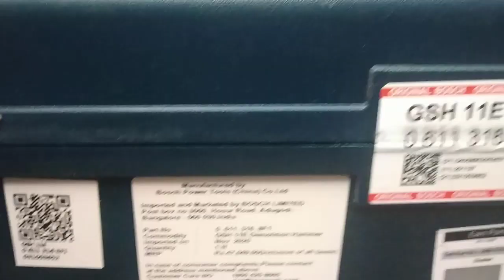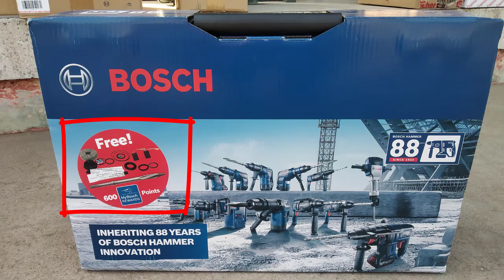New Bosch GSH 11E Promo Pack | Bosch 11kg k sath ab 1500rs ka Service Kit Free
GSH 11E - 11kg hammer

GSH 500- Max
GSH 500 - 5kg chipping
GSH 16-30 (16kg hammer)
GSH 27V (27 kg hammer)
GSH 11 VC (Shock Absorber Type)